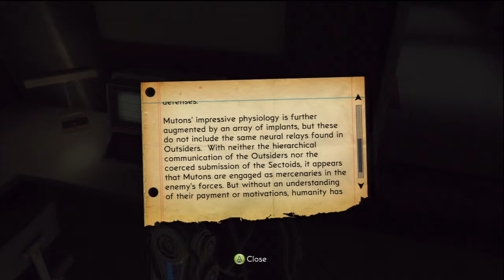The Bureau: XCOM Declassified Playthrough W/ Commentary part 15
Welcome to my playthrough of The Bureau: XCOM Declassified. This is part 15.